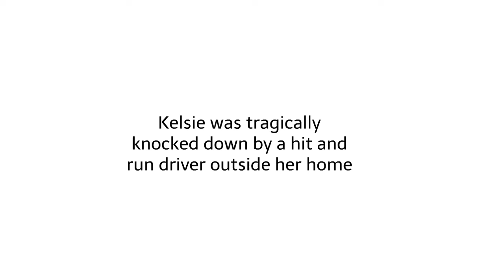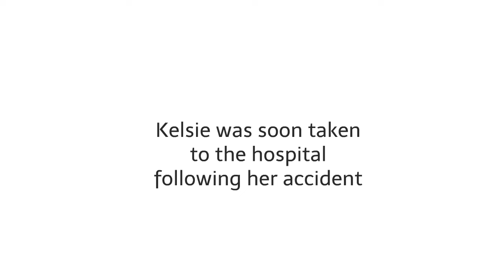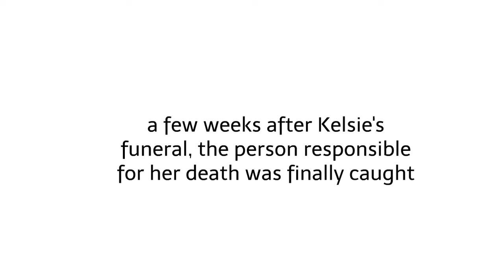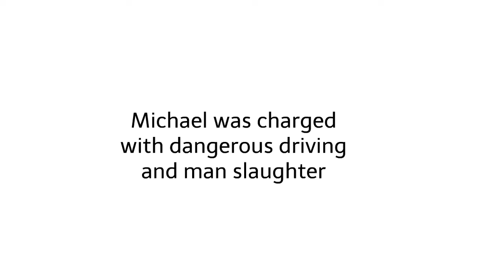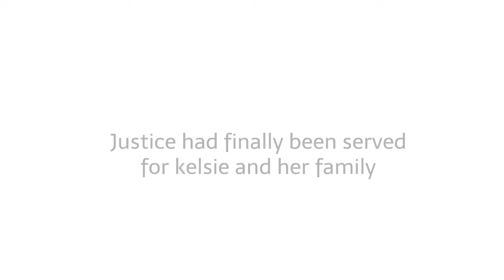Justice for a little girl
One day, Ten year old Kelsie cookson was on her way to her friend's house. she never made it there